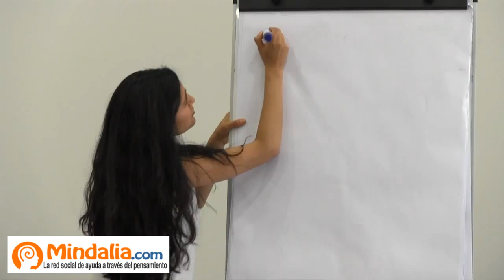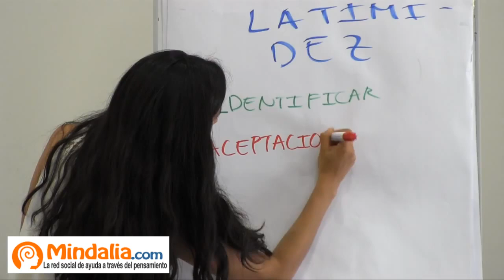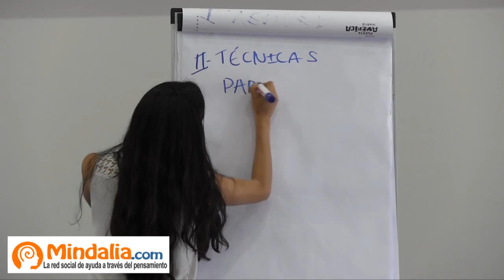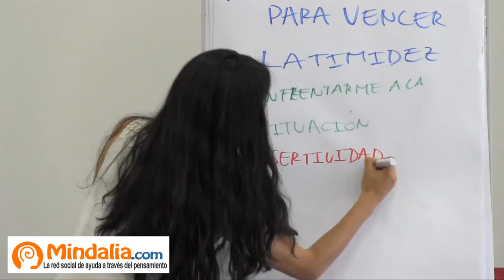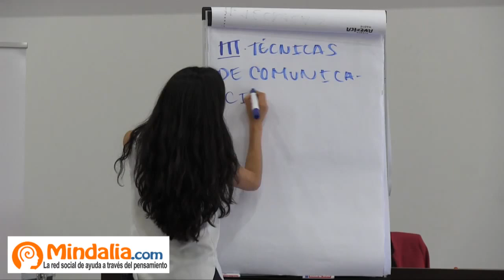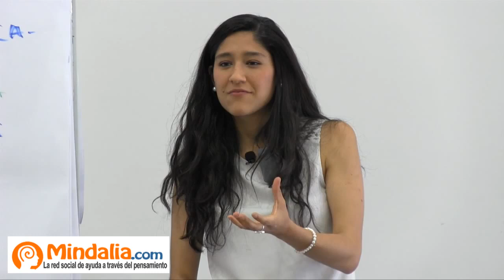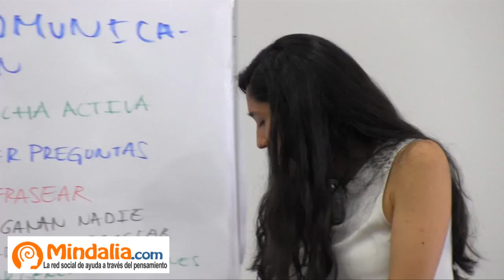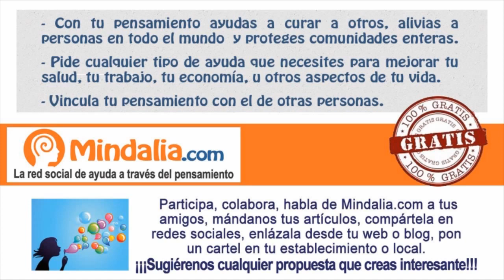Comunícate sin vergüenza, por Hada García Cock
Comunícate sin vergüenza, por Hada García Cock, que tuvo lugar en el Centro Cultural de Sanchinarro (Madrid) el 12 de Mayo 2015.